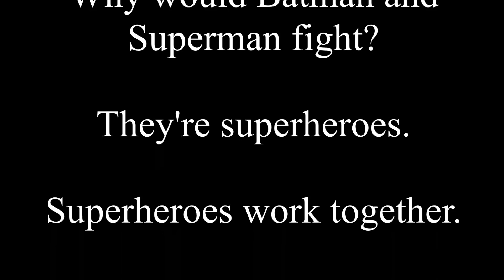LEGO Batman v Superman...Kinda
A short video depicting how the fight between Batman and Superman should have gone down.